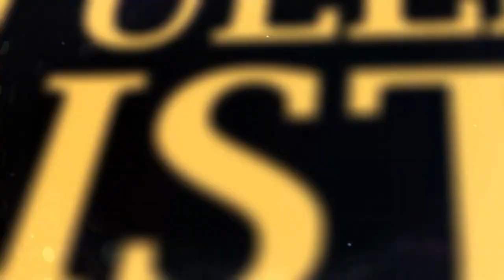Doña Hilda Cedeño es la invitada en Tras Las Huellas de la Historia este martes 17 de octubre